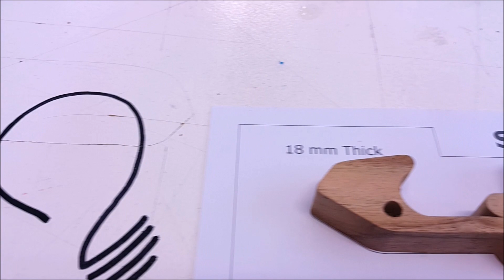Sidecar Motorcycle out of Wood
Assembly of a sidecar for wooden motorbike.